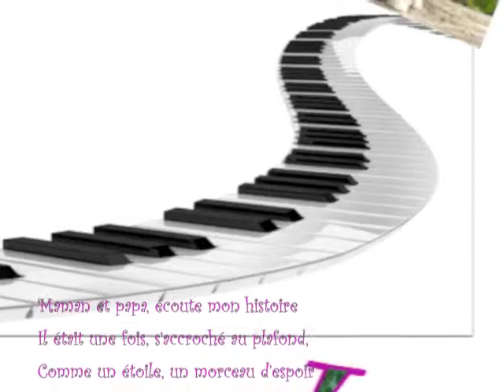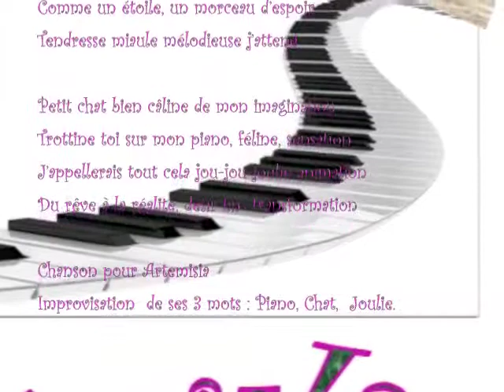Artemisia, Chat, Piano, Joulie, impro 3 mots Tribuana n°29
Maman et papa, écoute mon histoire
Il était une fois, s’accroché au plafond,
Comme un étoile, un morceau d’espoir
Tendresse miaule mélodieuse j’attend

Petit chat bien câline de mon imagination
Trottine toi sur mon piano, féline, sensation
J’appellerais tout cela jou-jou-joulie animation
Du rêve à la réalité, désir en  transformation

Chanson pour Artemisia
Improvisation  de ses 3 mots : Piano, Chat,  Joulie.

Montreuil
Chat par skype, 17 nov 2014 Vincent Fournier et Artemisia et Tapa S